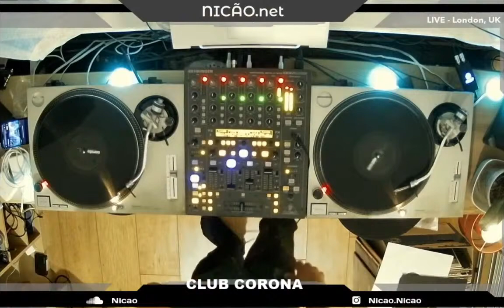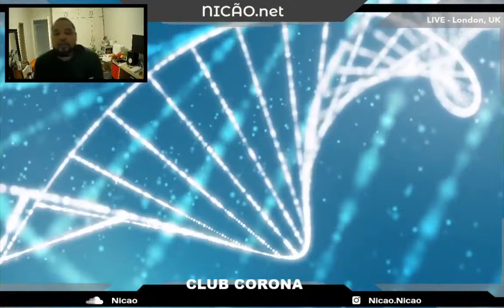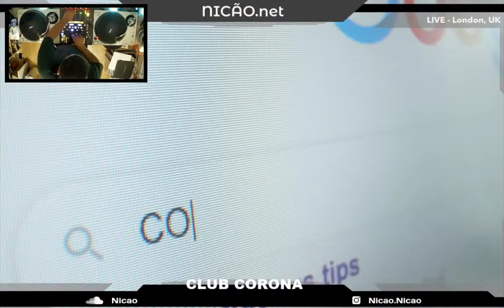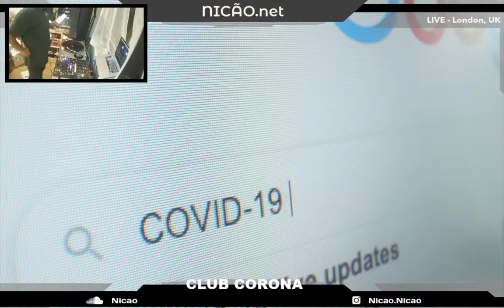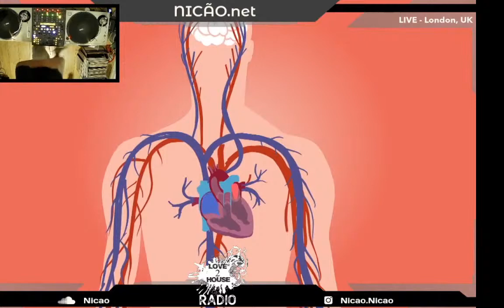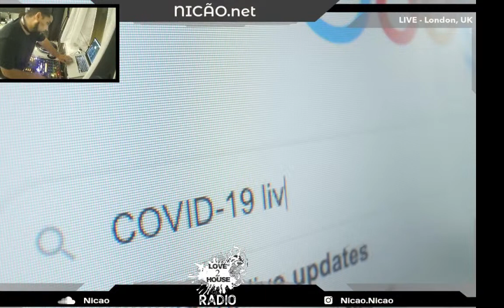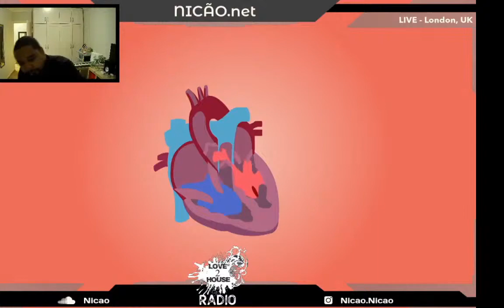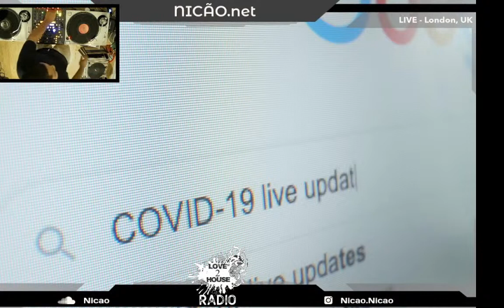• CLUB CORONA • deep+afro house •